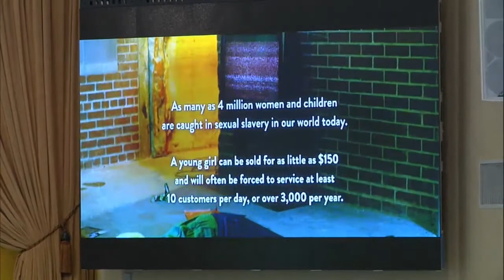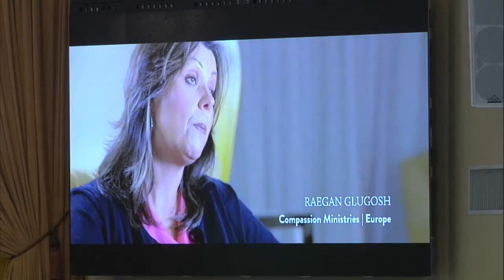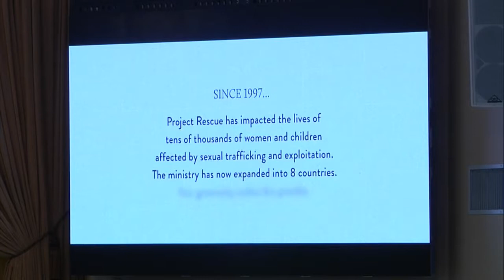God Has A Place For You (May 14, 2017)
Message by Pastor David Grant.